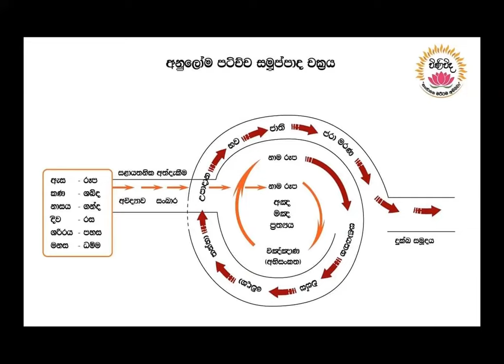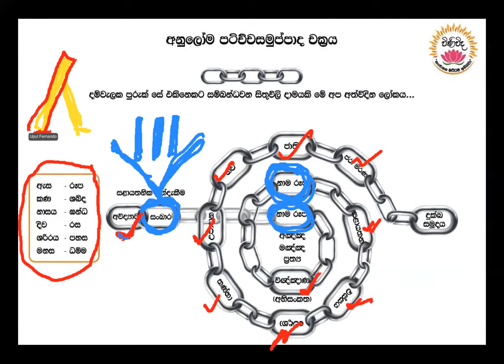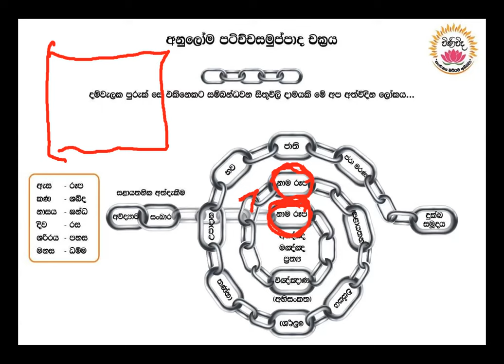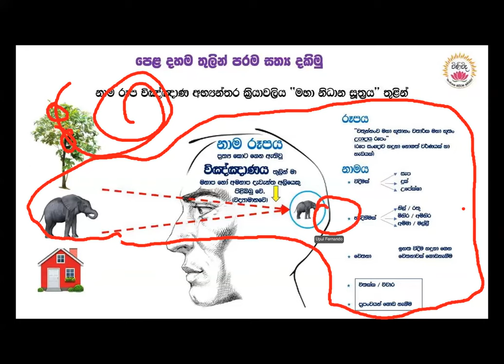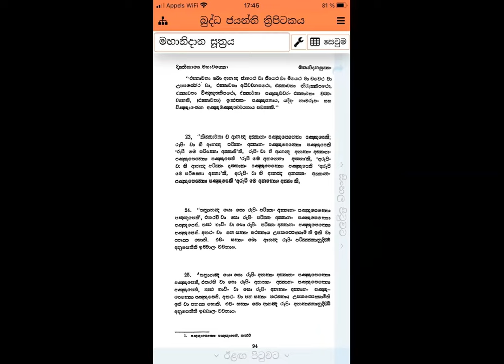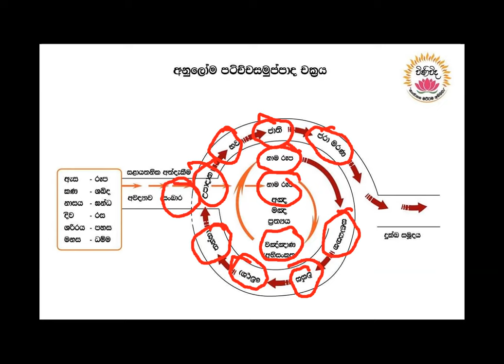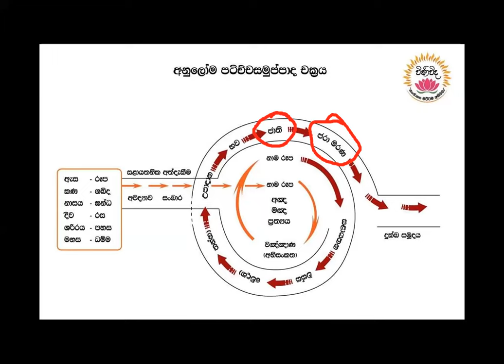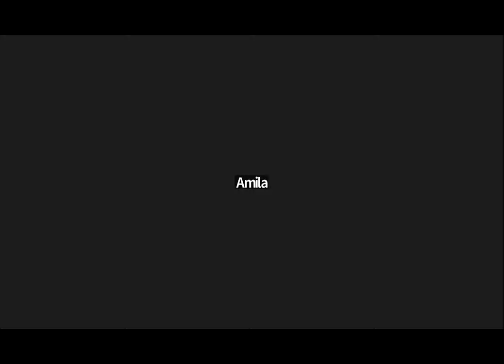"විණිවිද දකිමු" 24/06/2022 අඤ්ඤ මඤ්ඤ ප්‍රත්‍යතාවය.; උපදේශක UPUL FERNANDO මහතා.